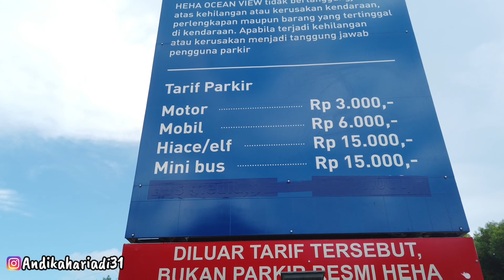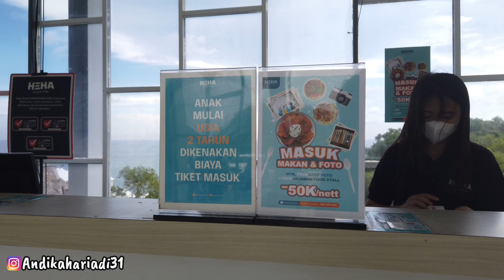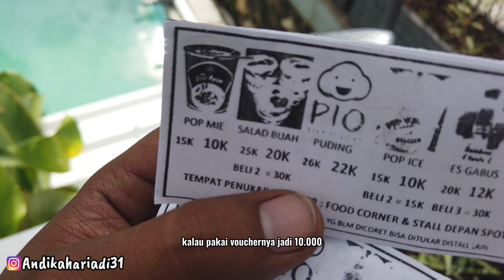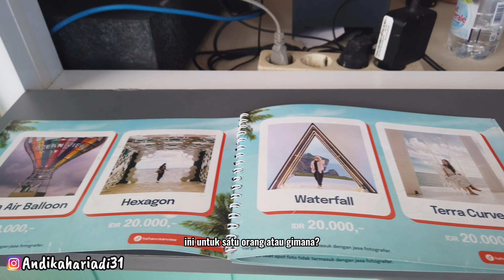HEHA OCEAN VIEW JOGJA GUNUNG KIDUL - TIKET MASUK MURAH TAPI FOTO BAYAR LAGI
HeHa Ocean View adalah tempat wisata kekinian yang sangat populer dengan banyak spot foto keren berlatar belakang laut. HeHa Ocean View bisa dijangkau dalam 1,5 jam dari Kota Jogja.
Rute termudah dari Jogja ke HeHa Ocean View adalah melalui Jl. Imogiri Barat - Jl. Imogiri Siluk - Jl. Siluk Panggang - Jl. Panggang Wonosari. Setelah itu akan melewati jalan sempit sepanjang 9 km. Jalannya begitu sempit sehingga sulit dilalui mobil yang berpapasan. Seperti biasa, beberapa titik dijaga pemuda yang mengatur lalu lintas sehingga kita perlu menyiapkan uang kecil. Anda juga bisa mempertimbangkan naik motor saja karena sering macet parah saat musim liburan.

TARIF PARKIR DI HEHA OCEAN VIEW
Motor/Sepeda = Rp3.000
Mobil = Rp5.000
Elf/HiAce = Rp25.000
Bus = Rp50.000
Area parkir di HeHa Ocean View cukup luas, tetapi jaraknya ke lobi sekitar 200 meter. Bila enggan berjalan kaki, ada shuttle gratis setiap beberapa menit.

Tersedia juga area parkir VIP yang lebih dekat lobi. Tarifnya Rp50.000/mobil.

JAM BUKA DAN HARGA TIKET MASUK HEHA OCEAN VIEW
Harga tiket masuk HeHa Ocean View sekarang lebih sederhana.

Senin - Jumat
Pk 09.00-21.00 = Rp20.000 per orang
Sabtu, Minggu, dan hari libur
Pk 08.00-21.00 = Rp20.000 per orang
Kalau ingin lebih murah lagi ada tiket terusan HeHa Sky View dan HeHa Ocean View seharga Rp25.000. Bisa digunakan hingga keesokan harinya, tetapi tidak berlaku untuk hari Sabtu, Minggu, dan libur nasional.

LOKASI - HEHA OCEAN VIEW
VFW6+JH7, Bolang, Girikarto, Kec. Panggang, Kabupaten Gunung Kidul, Daerah Istimewa Yogyakarta 55872

Terima Kasih